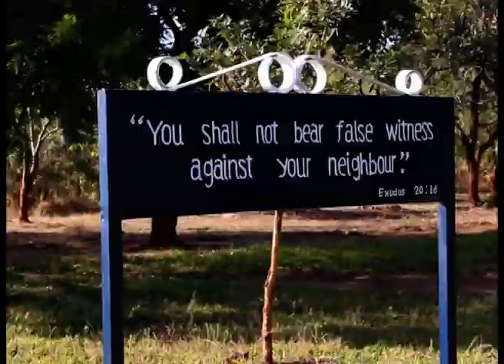Rusangu University - MY UNIVERSITY